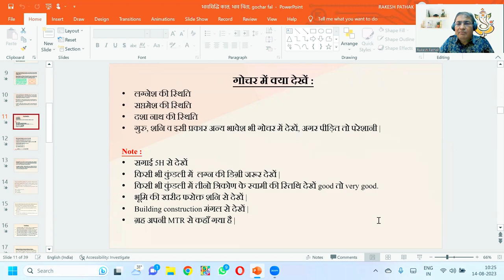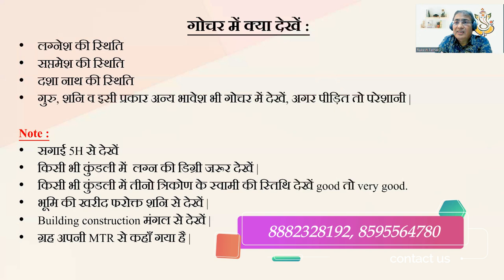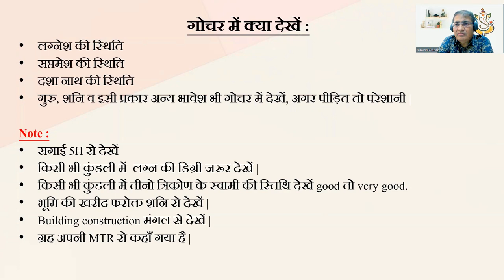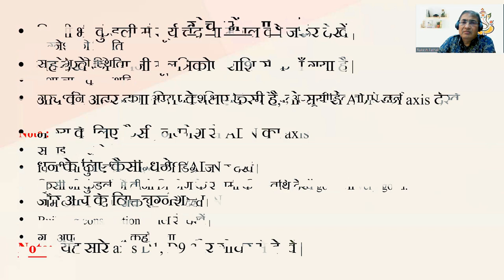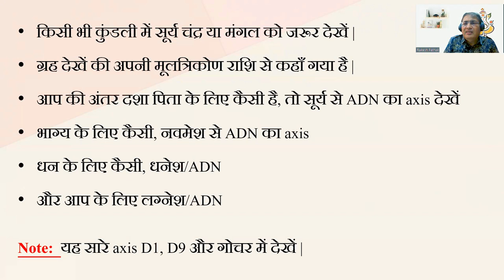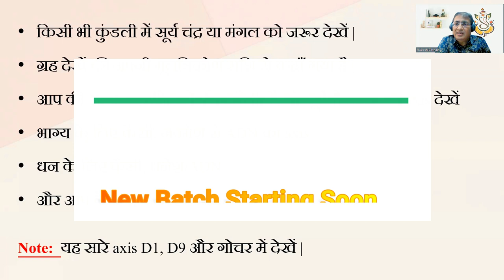जन्म कुंडली से गोचर देखने के सूत्र/नियम(Part:66) || 88882328192, 8595564780